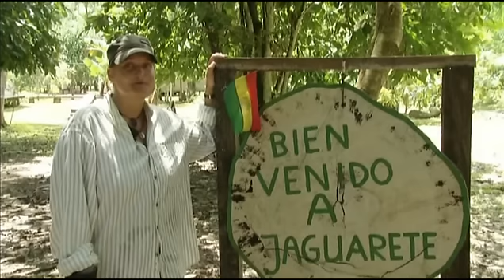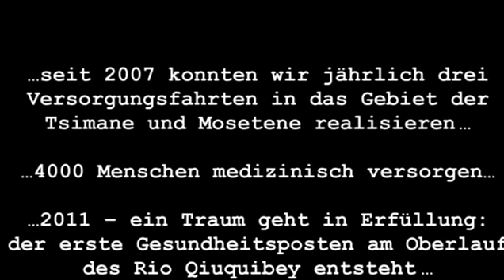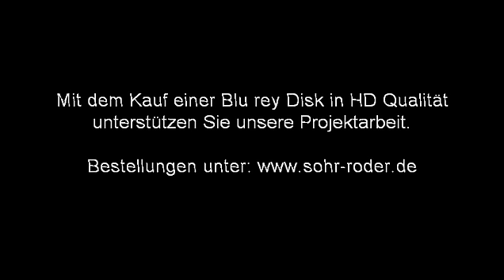BOLIVIEN Extrem - Vom Abenteuer Rucksackreisen zum Abenteuer Hilfsprojekt (Trailer zum Film)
Bolivien Extrem - Vom Abenteuer Rucksackreisen zum Abenteuer Hilfsprojekt
produziert von Frank Ebert TV
Projekt Regenzeit e.V., Deutschland 2012, 45 min
Nach abenteuerlichen Reisen zu Fuß, per Floß und Boot voller Neugier, Risikobereitschaft mit großen und kleinen Katastrophen rund um den Globus reifte bei uns 2005 die Vision, etwas zurück zu geben für die erfahrene Gastfreundschaft. Wir gründeten den Verein "Projekt Regenzeit e.V.".
Plötzlich waren die Reisen nicht mehr reiner Selbstzweck, sondern durch soziales Engagement bestimmt. Medizinische Versorgung abgelegener Urwaldsiedlungen, Umweltbildung, Verdienstalternativen zum Raubbau, ein eigener Schutzwald mit Wiederauswilderungsstation in Gefangenschaft geratener Wildtiere - mit der richtigen Motivation und dem Glauben an den Erfolg wurden verschiedenste Projekte im bolivianischen Tiefland ins Leben gerufen.
Der Film begleitet uns auf einer unserer Touren und lässt den Zuschauer teilhaben am Abenteuer Entwicklungs-, Lebens-, und Überlebenshilfe für Mensch und Natur in Amazonien. Beeindruckende Filmsequenzen vermitteln ein Gefühl, was es bedeutet, unter schwierigsten Bedingungen unterwegs zu sein.
Der Verkaufserlös der Blu ray Disk (15€) fließt zu 100 Prozent in die vorgestellten Projekte in Bolivien.